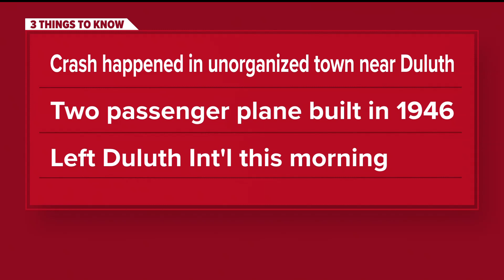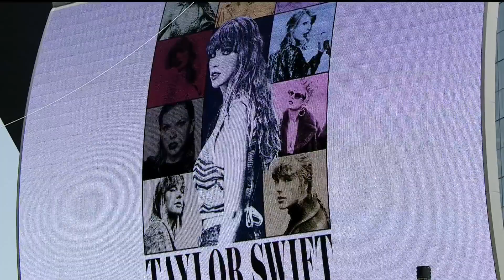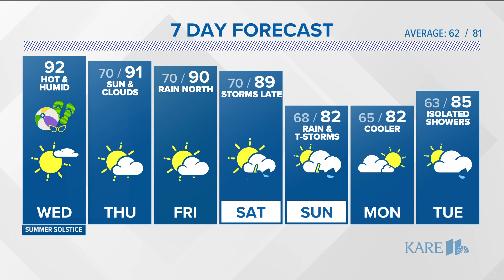KARE 11 News Now - June 21, 2023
Watch the latest news and weather updates on KARE 11 News Now for June 21, 2023.